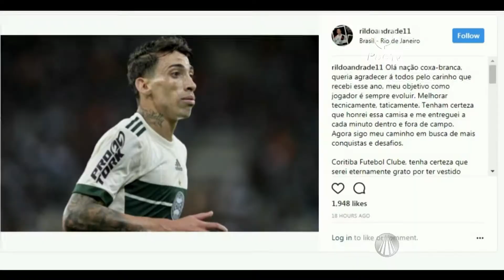Rildo é novo reforço do Vasco